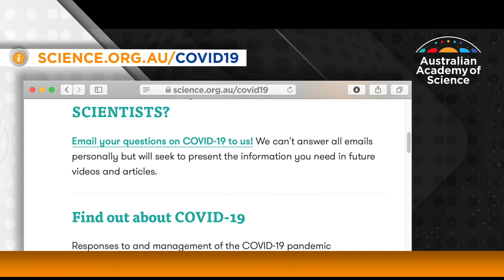A second wave?: The Latest From Science with Professor Jodie McVernon [Ep. 22]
"While there are any cases, there still is a risk of outbreaks."

Australia is in an enviable position globally, but we still are in a risk environment, Professor Jodie McVernon explains in this episode of the Latest From Science.

Professor McVernon is the Director of Epidemiology at the Doherty Institute.

This is episode 22 of the LatestFromScience series, our response to provide credible and up to date information right now on COVID-19 and other science topics that matter to you.

This is also a chance for you to ask your questions.